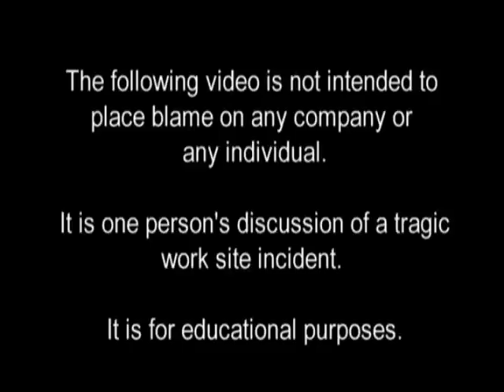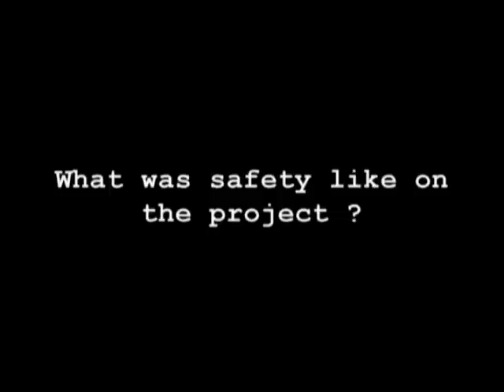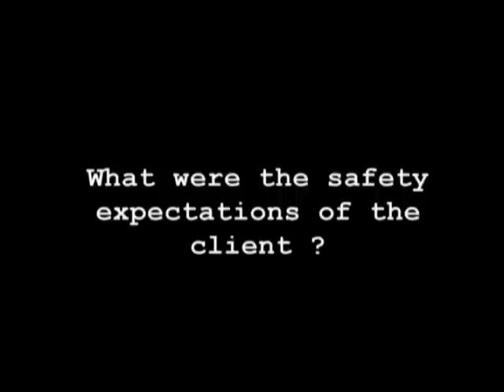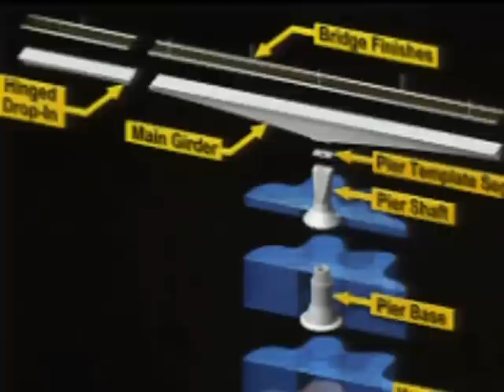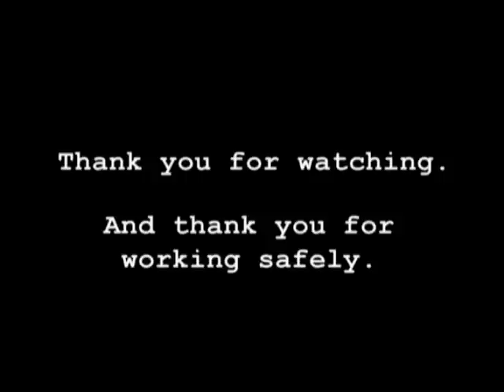Your Supervisor's Log Book | Your ACSA Safety Training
Gary Leblanc's true-to-life account of a workplace accident that led to the death of a young worker.

His story covers:
- The time he spent at the work site
- The ever-changing environmental conditions
- The work force
- The accident and investigation process
- How he was able to cope with the tragic event, media, and
- The importance of maintaining a current (up-to-date) log book